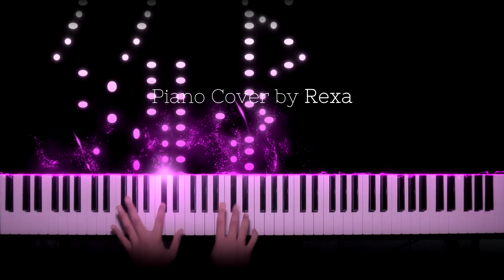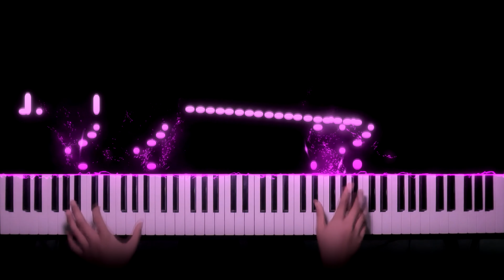Haiyore! Nyaruko-san W OP - 恋は渾沌の隷也 / Koi wa Chaos no Shimobe Nari | Piano Cover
Piano Cover by Rexa.